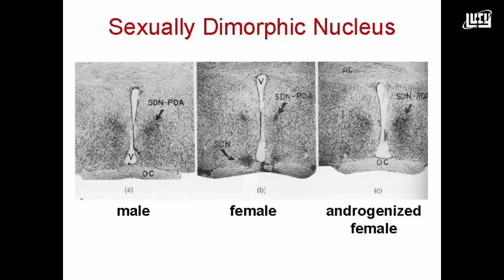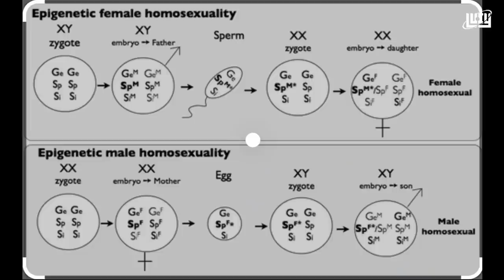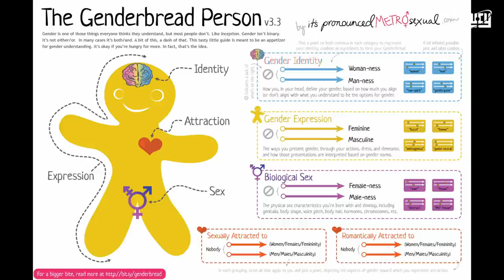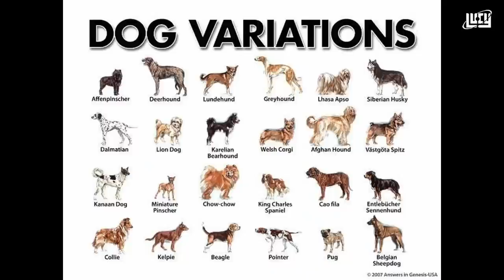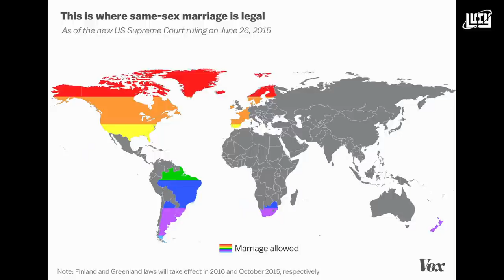Sex Gender Sexuality Malayalam | Noora Adila | Lucy | Chandrasekhar. R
This video explains sex, gender and sexual orientation based on science. Listen till the end of the video to get a proper understanding about the concepts. This video is longer than usual but it is worth listening. Watch and enjoy !

Shot with Canon EOS 1500D, Canon EF - 50MM f1.8
Edited with Davinci resolve, Adobe Photoshop for thumbnail
Hosted by        : Chandrasekhar. R
Title Graphics : Ajmal Haneef
LUCY Logo.     : Kamalalayam Rajan